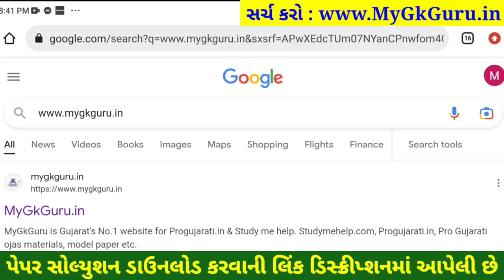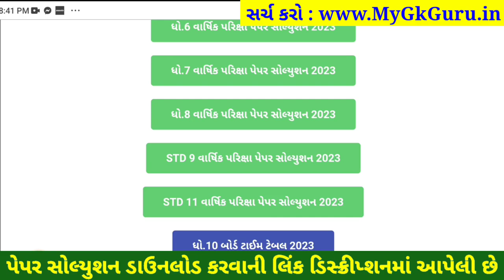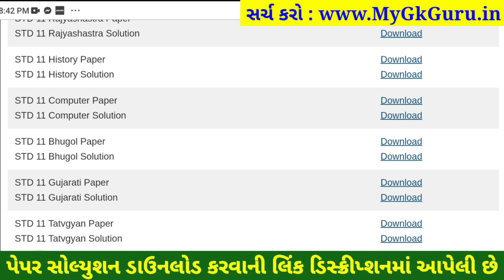STD 11 bhugol paper solution 2023 80 marks, std 11 geography paper solution 2023 final exam std 11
STD 11 bhugol paper solution 2023 80 marks, std 11 bhugol paper solution 2023 varshik pariksha, std 11 varshik pariksha 2023 bhugol paper solution, std 11 geography paper solution 2023 80 marks

std 11 varshik pariksha 2023 bhugol paper solution,
std 11 varshik paper bhugol,
std 11 varshik pariksha 2023 bhugol paper solution original,
std 11 varshik pariksha bhugol paper solution,
std 11 varshik pariksha bhugol,
varshik pariksha bhugol std 11,
bhugol varshik pariksha paper solution std 11,
std 11 bhugol paper 80 marks,
std 11 bhugol paper solution 80 marks 2023,
std 11 geography varshik pariksha 2023,
std 11 varshik pariksha 2023 geography paper solution original,

aa video ma april 2023 na roj levanari varshik pariksha dhoran 11 bhugol varshik pariksha nu paper solution jovana chiye, std 11 bhugol varshik pariksha paper solution 2023 na aa video thi tame 80 mathi 80 marks melavi shako cho.